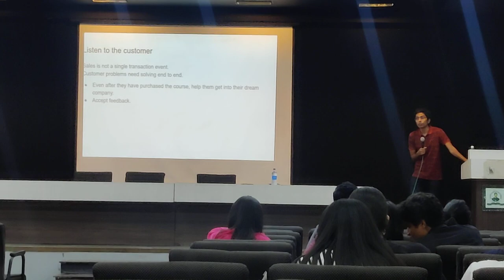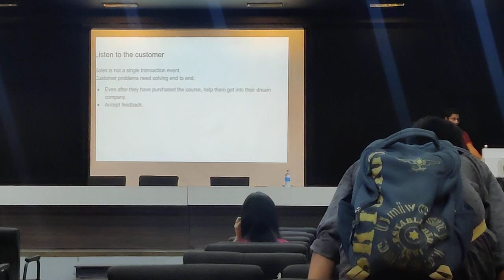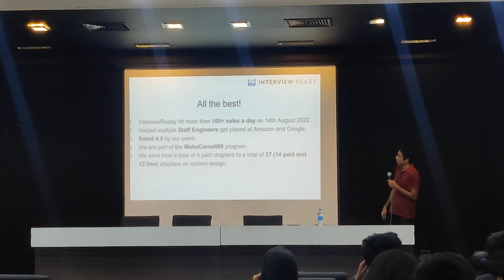IIC-FrCRCE 5.0 - National Innovation Day (15th October 2022)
Fr. Conceicao Rodrigues College of Engineering Bandra.
National National Innovation Day celebration Discussion on building startups with
Interviewready  Founder Mr. Gaurav Sen.